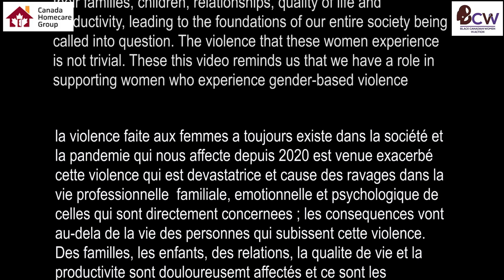BCW in Action Talks about Gender Based Violence - Conversation Continues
@bcwinaction is not shy against speaking about the plague of gender-based violence.

This video reminds us that we have a role in supporting women who experience gender based violence.